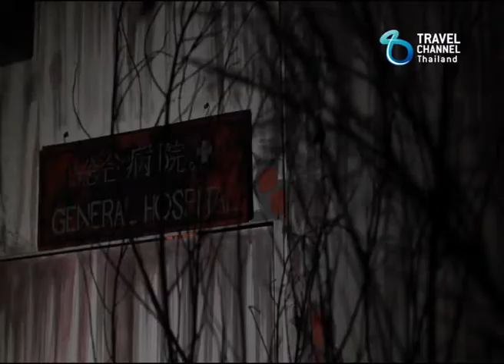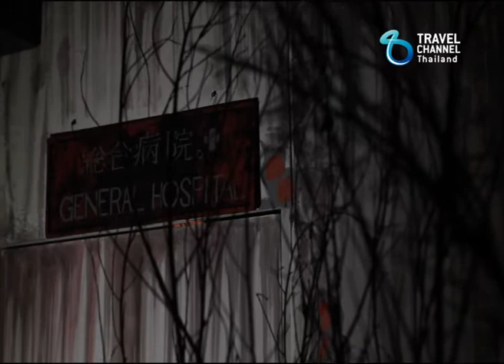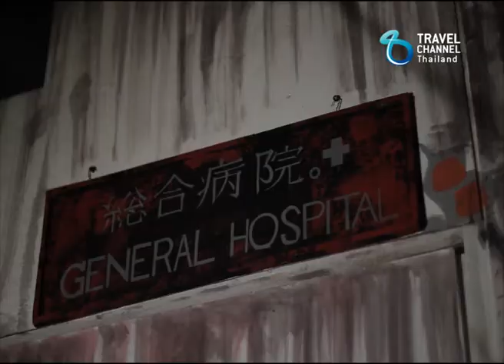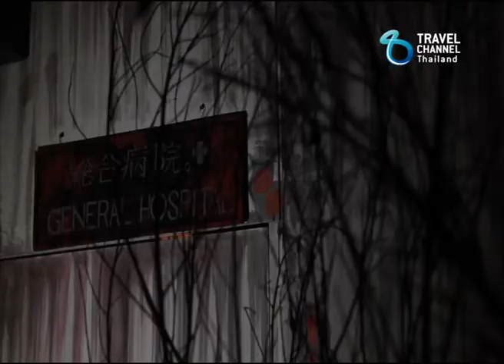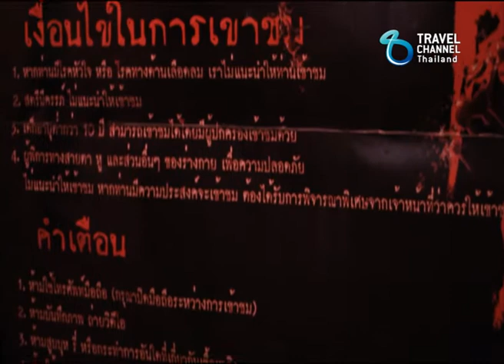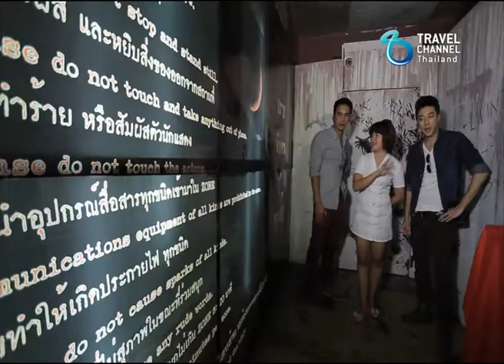Clickไป เที่ยวไป : Recap Ep.3/1